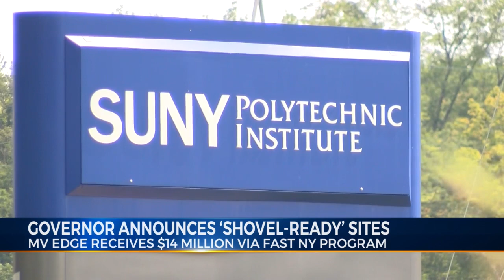Shovel-Ready Sites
Governor Kathy Hochul announced that the Marcy NanoCenter has received money from New York State's FAST-NY Program to prepare the site to be "shovel-ready."